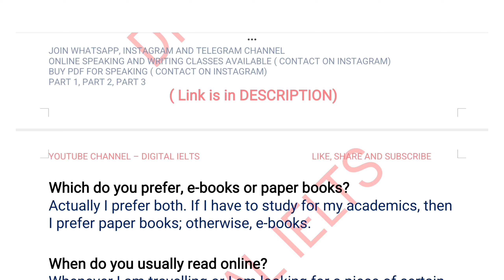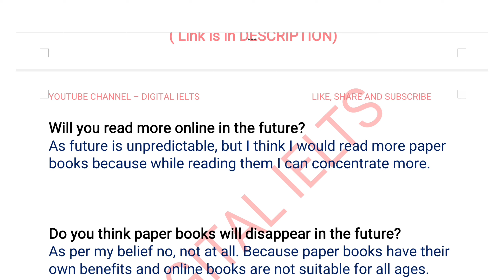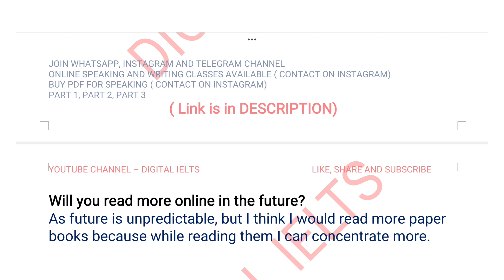IELTS Speaking Part 1 E - Books And Paper Books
Makkar ielts speaking May To August 2024 Final Version PDF Available
Interested may contact on Instagram

DIGITAL IELTS

Internet
Plants
Exciting Activities
Staying At home
Childhood memory
Sharing
Morning Routine
Art
Keys
Numbers
outer space and stars
News
E - books and paper books